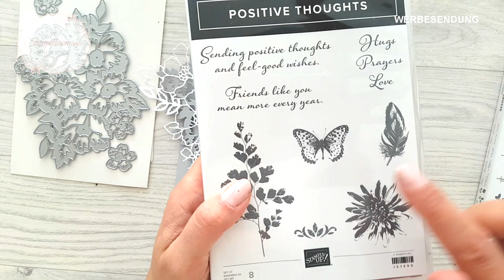Grusskarte/Geburtstagskarte "Blumenzierde" | Stampin' Up! | Stempelharmonie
Gefällt Dir mein Video? 👍 Danke ❤️

In diesem Video zeige ich euch eine Grusskarte/Geburtstagskarte mit dem Stanzenset "Blumenzierde" von Stampin' Up!.

Fügt folgende Artikelnummern in das Suchfeld oben rechts vom Online-Shop ein:
STAMPIN' DIMENSIONALS: 104430
MINI STAMPIN' DIMENSIONALS : 144108
MEHRZWECK-FLÜSSIGKLEBER: 154974
MINIKLEBEPUNKTE: 103683
STANZ- UND PRÄGEMASCHINE: 149653
MINI-STANZ- UND PRÄGEMASCHINE: 150673
PAPIERSCHNEIDER: 152392
FK FLÜSTERWEISS: 106549
FK SCHIEFERGRAU: 131291
FK MAGENTAROT: 153085
PERGAMENT: 106584
SF BLUMENZIERDE: 153582
SF GEDANKEN DER NATUR: 153586
SF RAFFINIERT BESTICKTE RAHMEN: 149638
SS POSITIVE THOUGHTS: 151490
SS ZAUBERHAFTE GRÜSSE: 152922
SK SCHIEFERGRAU: 147113
VERSAMARK: 102283
ERHITZUNGSGERÄT: 129055
PRÄGEPULVER WEIß: 109132

📺 Wenn Dir meine Videos gefallen, freue ich mich über ein Abo. In meinem Kanal findest Du  neue Videos zum Thema Basteln und  DIY.

Das bedeutet, ich werde mit einer kleinen Provision an den Einnahmen beteiligt, wenn Du einen Artikel über meinen Link kaufst. So kannst Du meine Arbeit unterstützen, ohne dass für Dich Mehrkosten entstehen :)